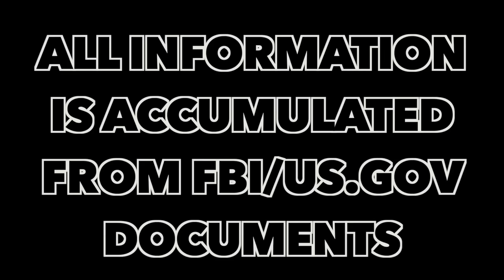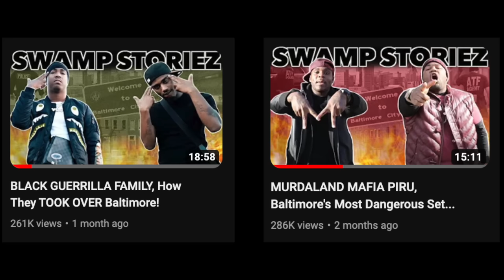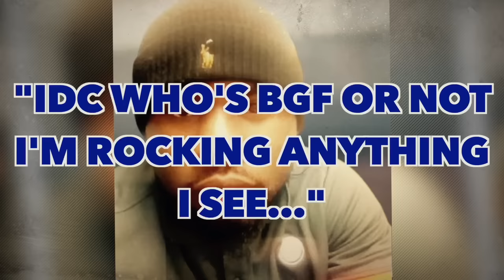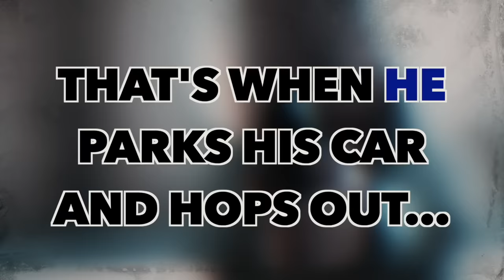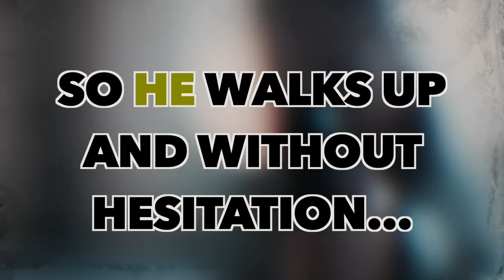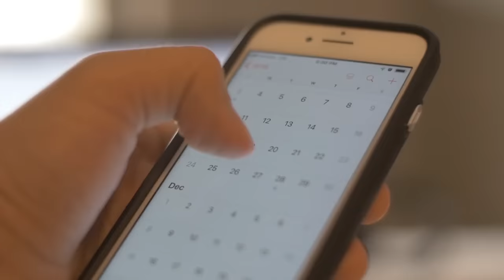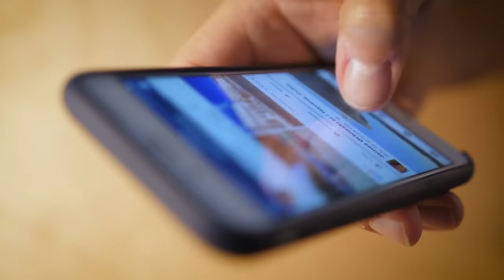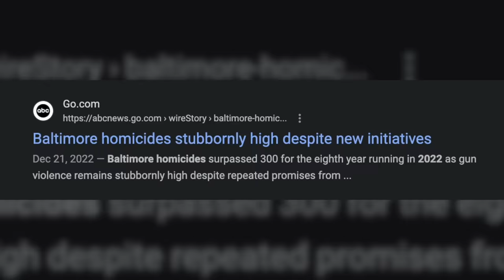83 CRIPS vs BGF, How One Man OBLITERATED BGF in Baltimore!